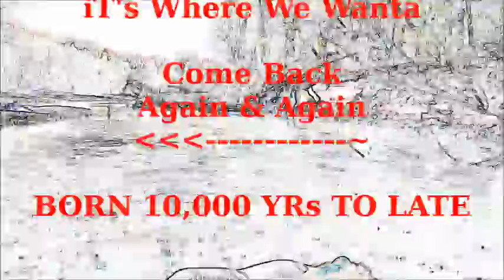Arrowhead Hunting & Kayaks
having some great weather in mid-MO for the end of Dec, taking advantage of it, every chance we get, cause the bitter cold winter will come back!! Trying to find that End of the YR - Stellar Find! Hoping to get out today Saturday 12-28 , but haven't heard from anyone yet & Terry is still in Deer-Hunting Mode! iT's suppose to hit 60 today, be shame to be stuck @home!! But No Matter Where Each Day Leads - Everyone is a Blessing to be Humble IN!!! May YA-All have a Great Weekend! & IF You Get Out!?? May The' Great Spirit Lay a Stellar Point IN Your Path.
AS Alwaz.. THANK YOU-ALL For Your Views & Your Comments & Especially Your Friendships - For Those That Are! - Keep ON RockN..